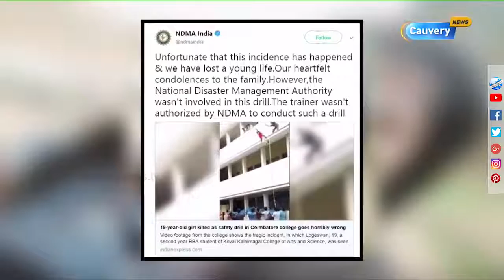கோவை பேரிடர் பயிற்சிக்கும், எங்களுக்கும் தொடர்பில்லை: தேசிய பேரிடர் மேலாண்மை ஆணையம் விளக்கம்